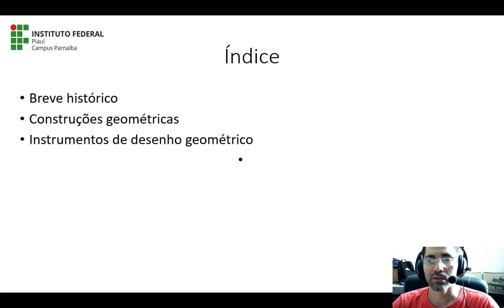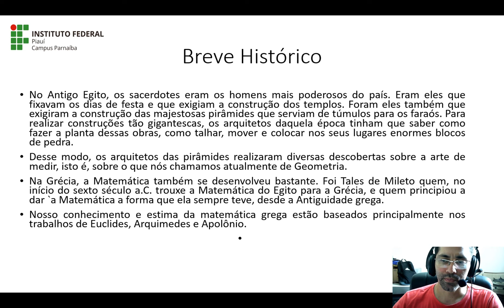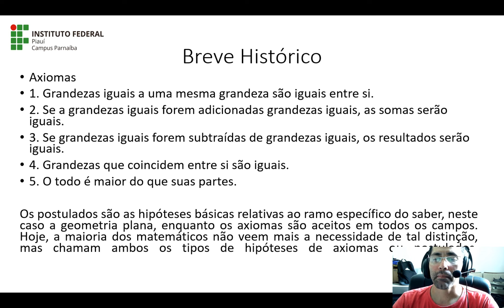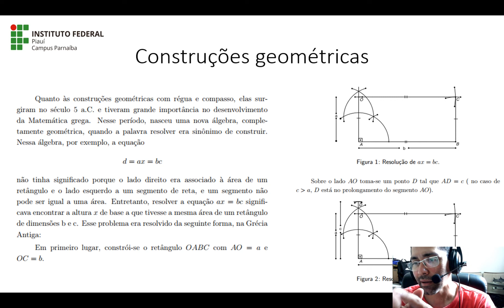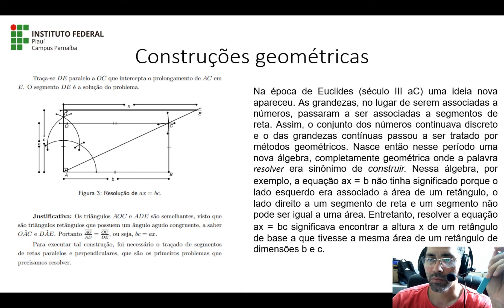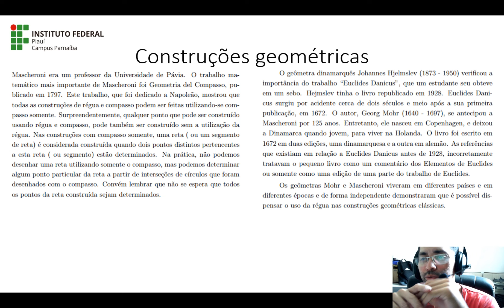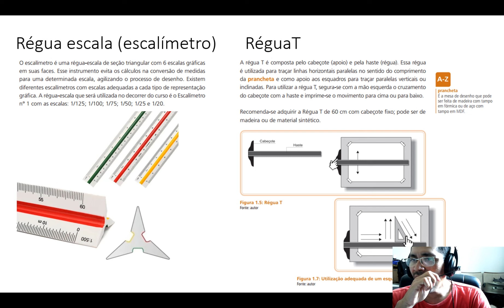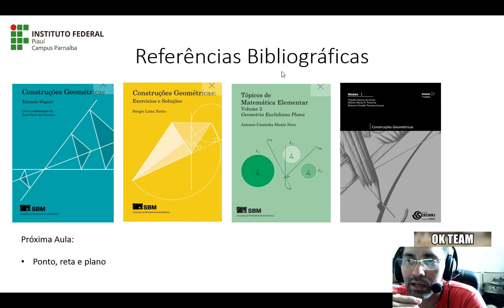Aula 01 - Desenho Geométrico (Prof. Dr. Kristian Pessoa)